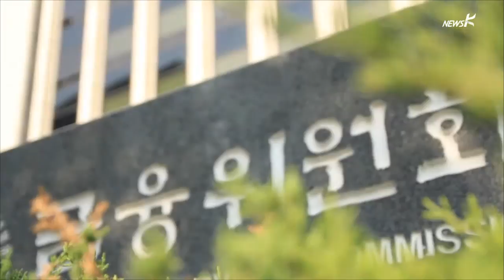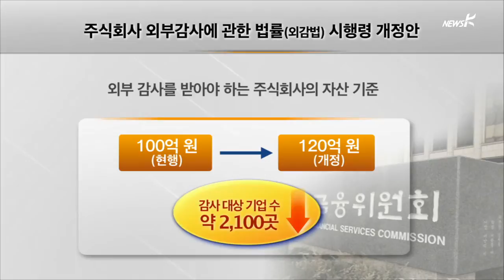[리포트] '부실 회계' 부추기는 정부…외부 회계감사 대상 대폭 축소(2014.08.28)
[앵커]
한국 기업의 회계 투명성은 경제협력개발기구 OECD 가입국 중
최하위로 평가됩니다.
저개발 국가들까지 포함시킨 조사에서도 130개국 중 90위로
그래서 회계 감사를 기업 스스로 하지 못하게 하고
외부 회계 감사의 독립성을 보장하는 쪽으로 제도가 강화돼야 한다는
데 전문가들 사이에서 이견이 거의 없습니다.
지난 5월 국회도 회계 감사를 강화하는 방향으로 법을 개정했습니다.
하지만 정부가 외부 회계 감사 대상 기업을 대폭 줄이는 시행령을 입법
예고했습니다.
김지혜 피디가 보도합니다.